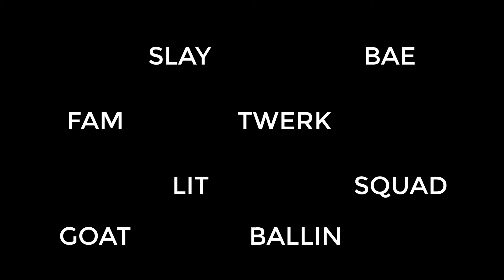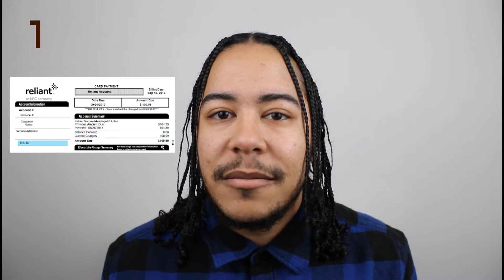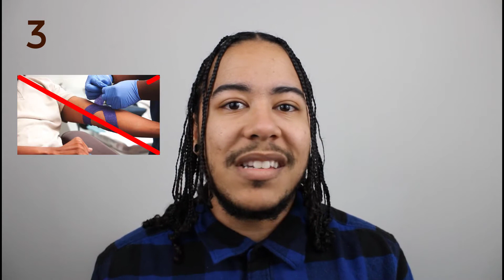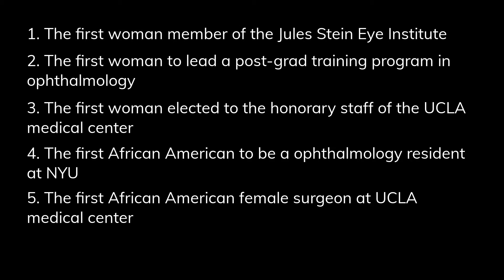Unknown Black American History Facts | 5 Things You Didn't Know About Black History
I want to celebrate Black history, Black culture, and Black language by telling you 5 things you didn’t know were invented by Black people. This is the Black history they don't teach in school.

0:00 Intro
1:31 Fact #1
2:08 Facts #2
2:36 Facts #3
3:15 Facts #4
3:56 Facts #5